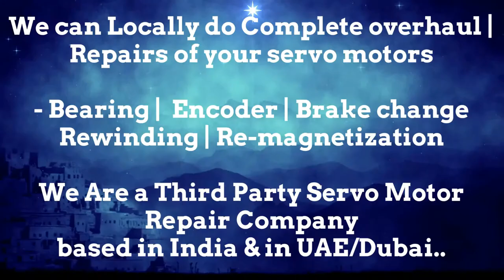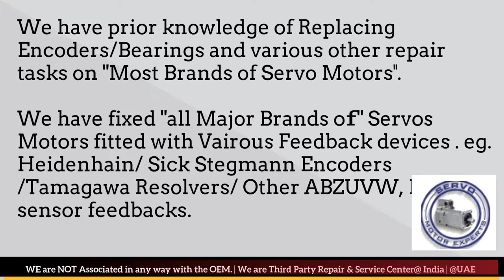How to install Tolerans Print Stitch Servo Spares Stock Encoder Align Resolver Angle Adjust Servo